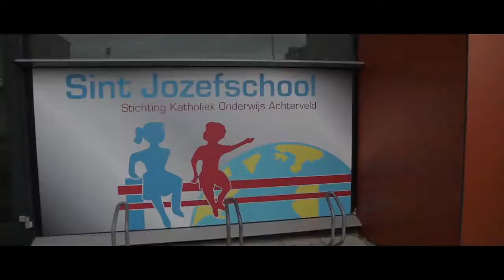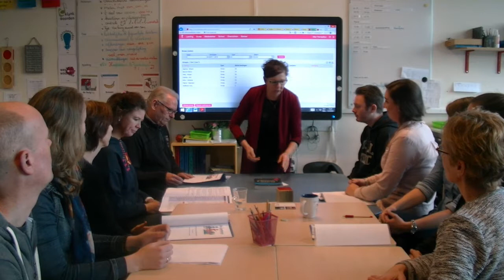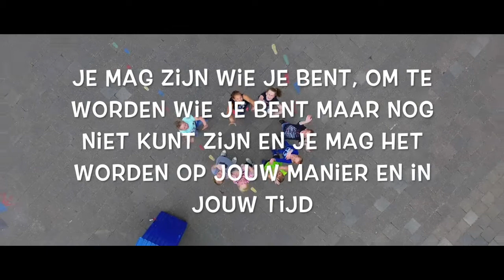Informatiefilm Jozefschool, Achterveld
Sfeerimpressie en kernwaarden van de Jozefschool te Achterveld.